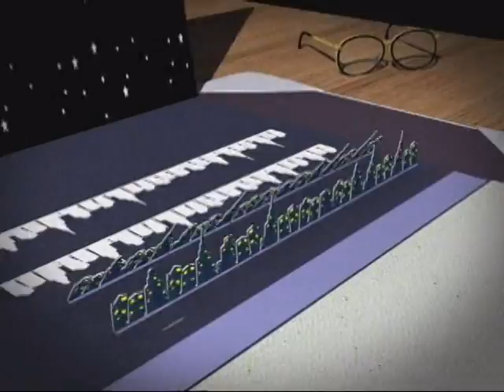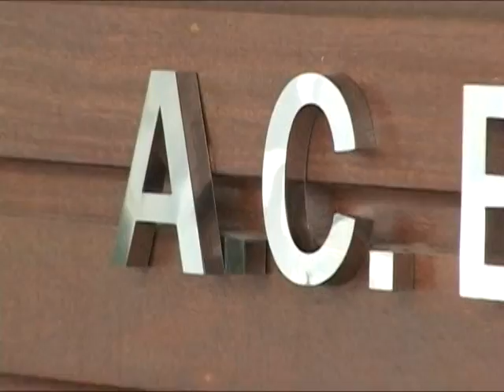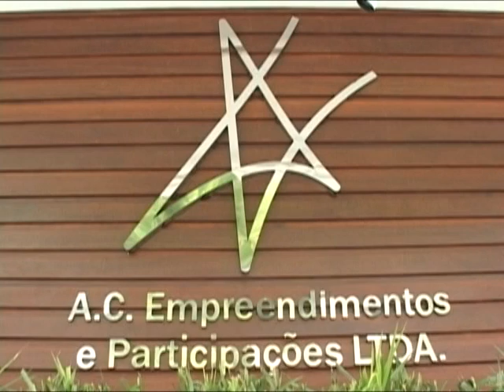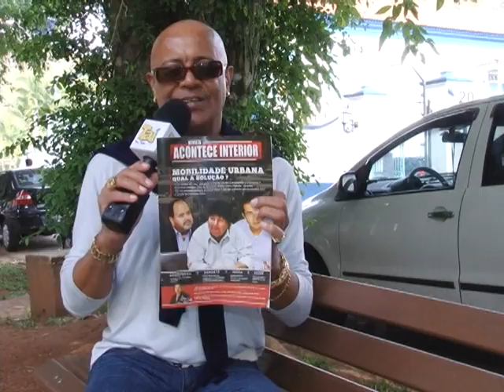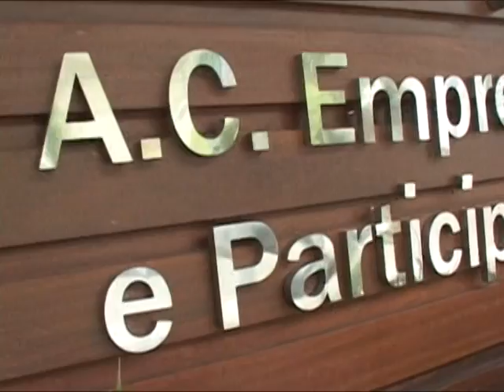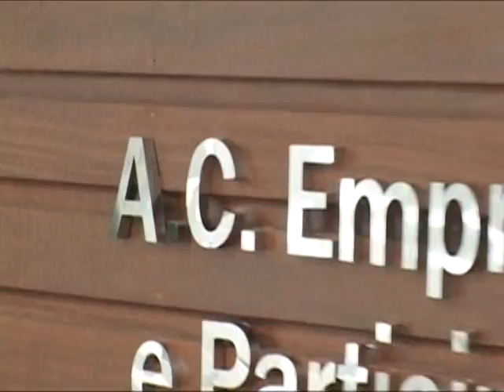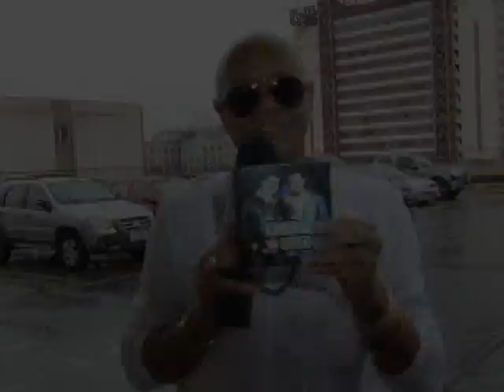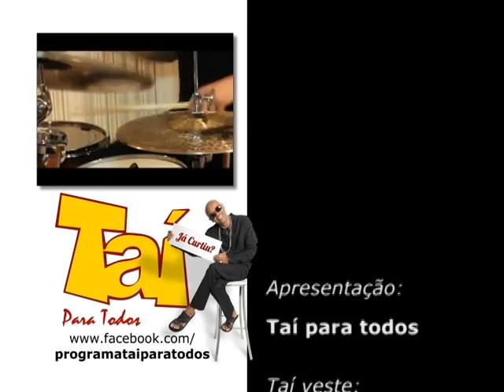TAÍ PARA TODOS | PROGRAMA Nº 031 (19 DE OUTUBRO DE 2013)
• DIA DAS CRIANÇAS - Viação Sul Fluminense
• GLESS
• DRAPOZ